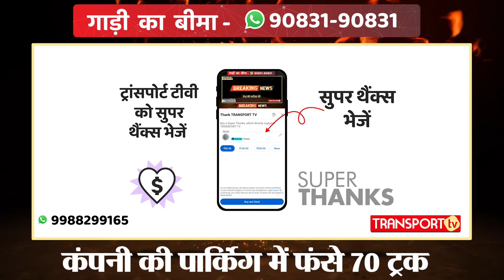व्यापारी ने मंगवाए 70 ट्रक जल्दी पहुंचने पर मिला मोटा इनाम | TRANSPORT TV | V-3894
यह मामला है गुजरात का जहां कई कई दिन से ट्रक खाली नहीं हो रहे। जिसके बाद ड्राइवरों ने इकट्ठे होकर वीडियो बनाई। हमने ट्रांसपोर्टर से भी बात की तो उन्होंने पल्ला झाड़ लिया।